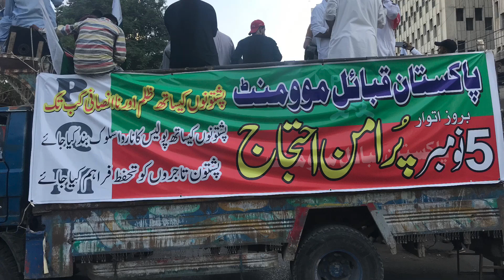ڪراچي:پاڪستان قبائل موومينٽ اپران پشتونن جي تحفظ لاءِ پريس ڪلب اڳيان احتجاج ڪندي